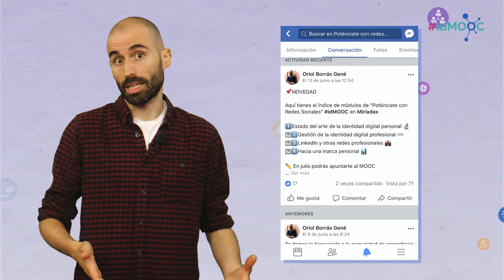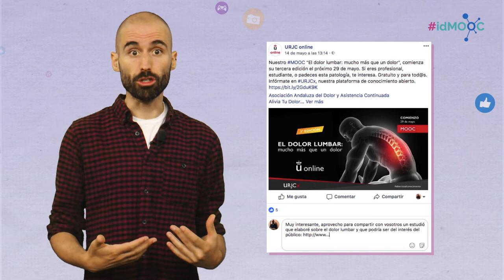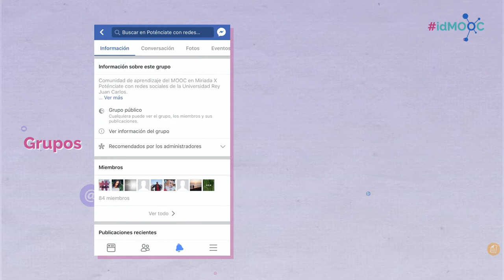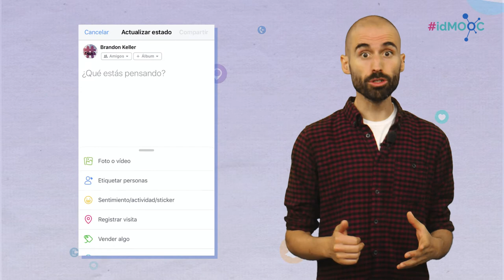Módulo 2. Facebook